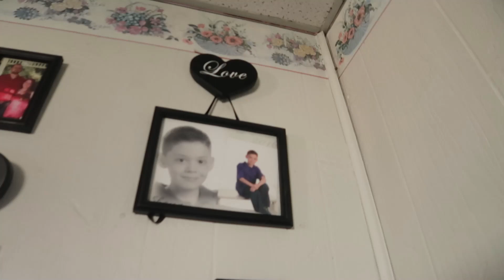Playing with the puppies (Day 102)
Went over to my mother-in-laws house today to take some pictures of the puppy she rescued. She needed some "action" shots of her to post so that she could give them to the shelter that is trying to adopt her out. She found this dog just walking down her street about a month or so ago and took her in. She was beat up really badly when she was found but now shes ready to be adopted out.